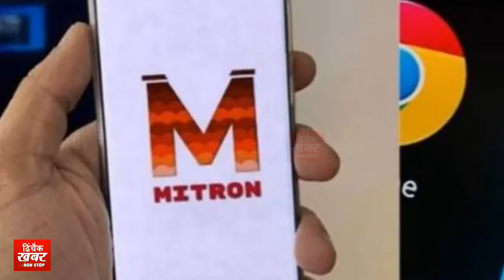स्वदेशी वीडियो ऐप Mitron में अब देगा युवाओं को नौकरी,इस कंपनी से मिला 50 लाख डालर का फंड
Indian government had banned 59 apps in China, in which Tittock was quite popular among Indian users. After this, many efforts were made to develop indigenous apps in place of Tiktok. But two students of IIT Roorkee launched an app named Mitron in April this year. It is also a short video making app similar to TikTok. Now the founders of the app have announced a $ 5 million fund led by Nexus Ventures Partners to develop it even further. While this product will be further developed with this fund, the youth will also get a chance to work. The company that launched the Mitra app has said that using this fund, user engagement for the app will be increased, while developing the product, talented youth will also be given a chance to work. The company has put forward a plan to create a large network of content creators through this fund. In this, investment will be made to establish the Friends brand and every level of technology related youth will be given jobs as per the requirement.